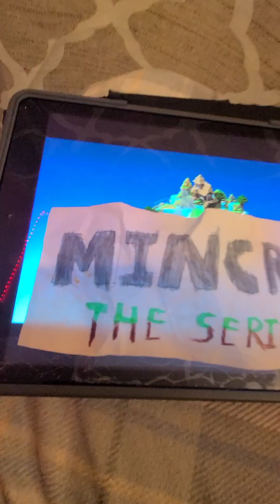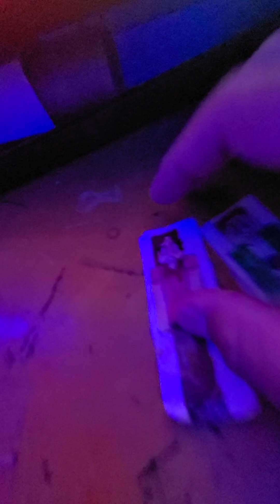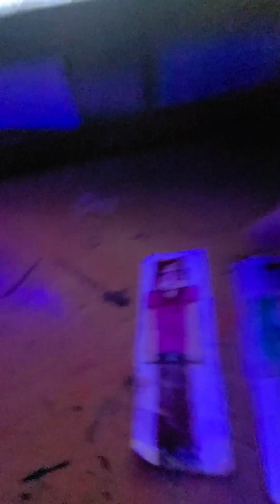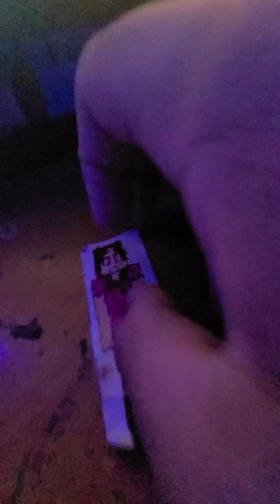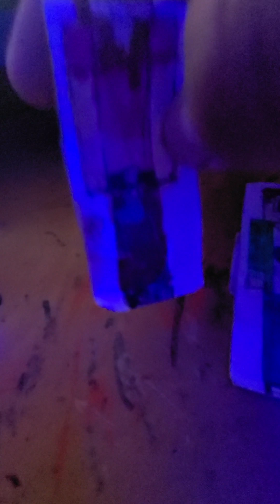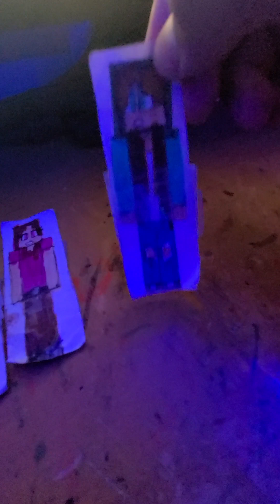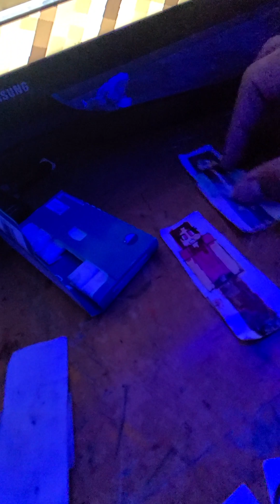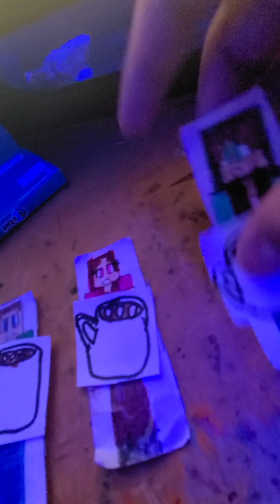Minecraft The Series 2022 Season 5 Episode 10 Tim's Hot Cocoa!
After Watching The Christmas Movie Tim Makes Hot Cocoa For Jeanette And Tiffany!